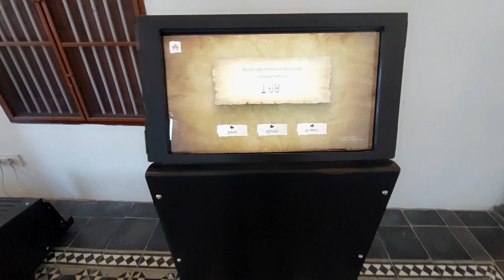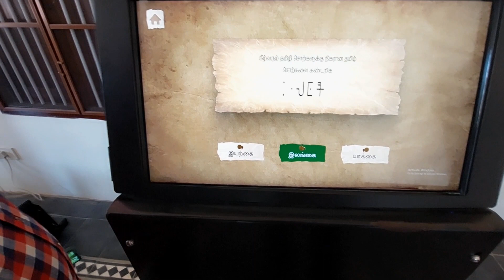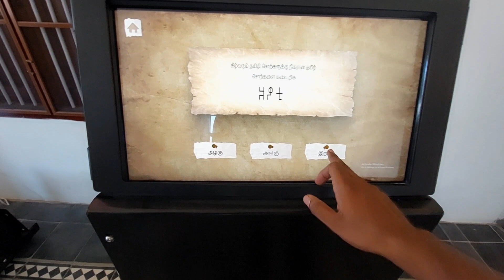தமிழ் சொற்கள் vs தமிழி சொற்கள் வார்த்தை விளையாட்டு | Tamil vs Tamili | Keeladi